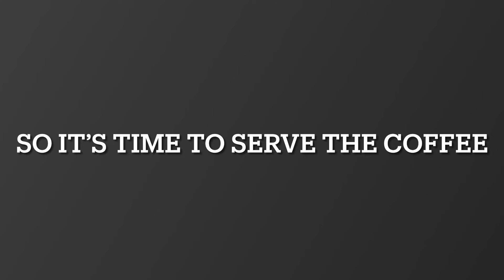OMG! Vedu ne banaye coffee